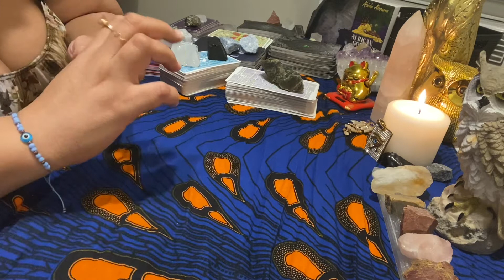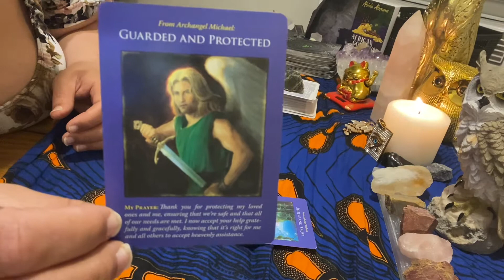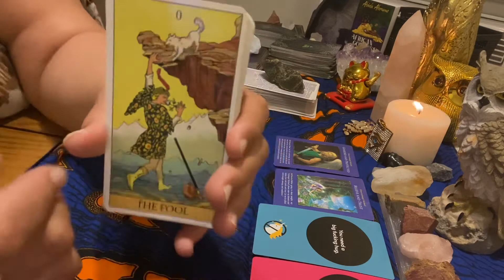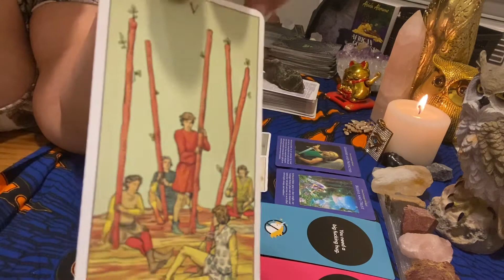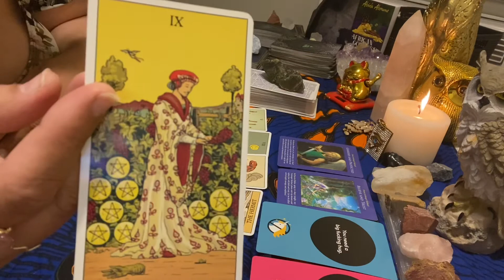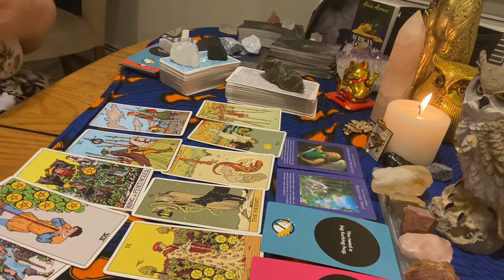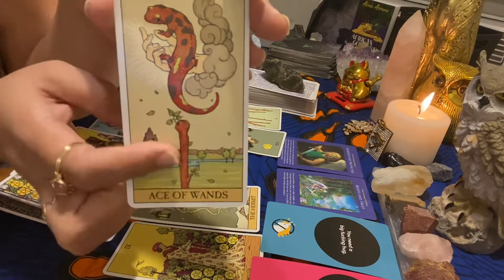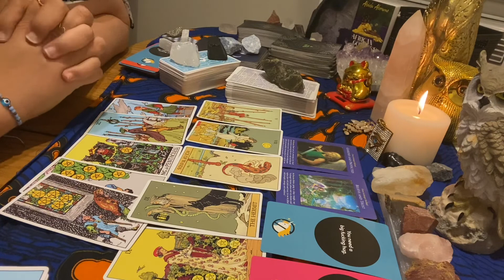Cancer collective tarot ASMR:heal before you take another opportunity or relationship! Karmic Cycle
111.11$ an hour

Private tarot reading classes one on one
222.22$ for 2 day intro

Private one on one tarot reading classes one day a week for 4 weeks intro

444.44$

$ Lavenderlightworker